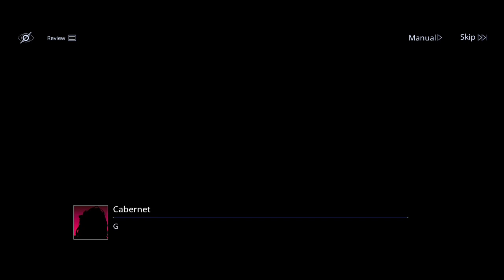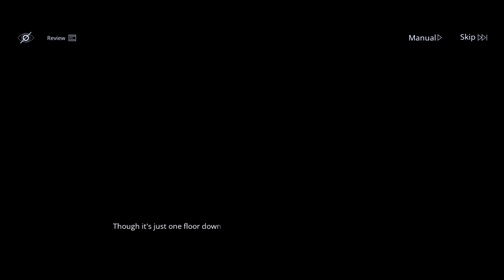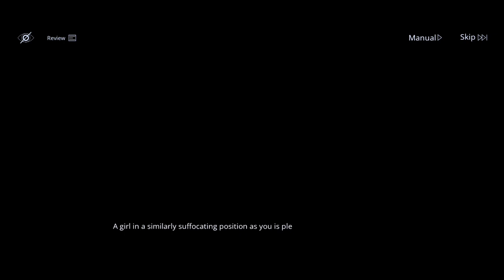Path to Nowhere Insatiable Fiesta Part 1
Cabernet really pretty  Wonderful & Cool Sinner! I love you my Red Hair Waifu

Sorry Guy's about glitch's game server have problems

Thank you so much Guy's for watching!